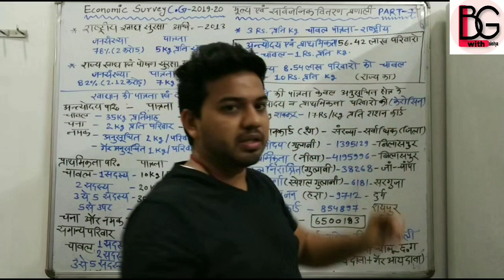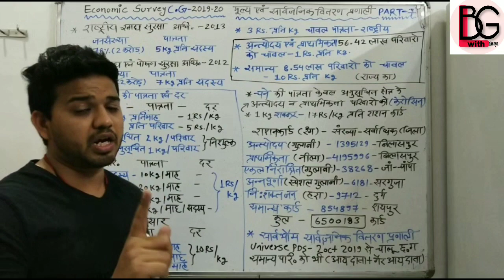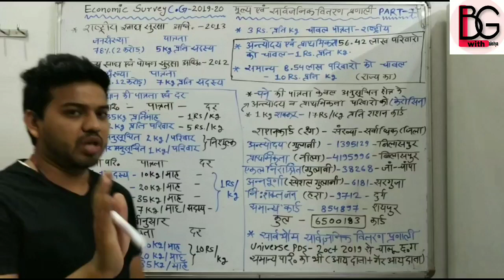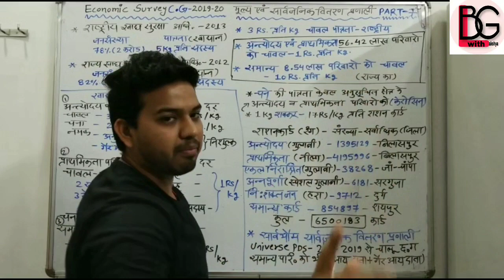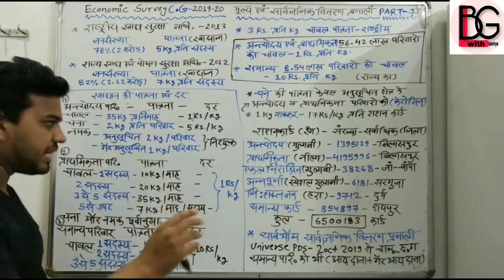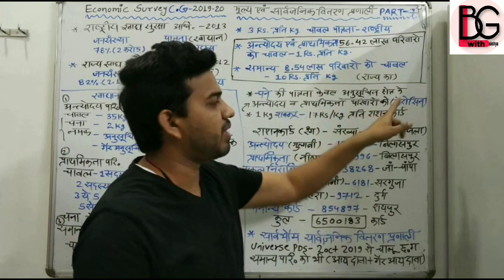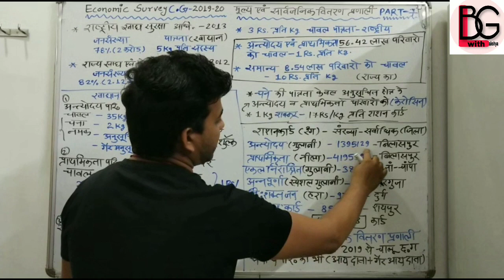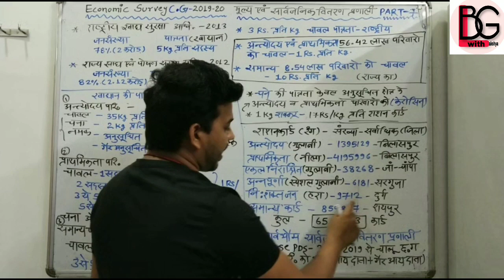CG Economic Survey 2019-20 in hindi | cg आर्थिक सर्वेक्षण 2019-20 | PDS 2 | PART-7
CG PSC MCQS PART-3 छत्तीसगढ़ मे मराठा व ब्रिटिश सम्बन्धी मह्त्वपूर्ण प्रश्न | पुराने पेपरो मे आयेहुए

CG PSC MCQS PART-2 छत्तीसगढ़ मे मराठा व ब्रिटिश सम्बन्धी मह्त्वपूर्ण प्रश्न | पुराने पेपरो मे आयेहुए

GOOGLE DRIVE IMAGES LINK

यदि आप मुझसे जुड़ना चाहते है तो About मे जाके Telegram और whatsapp link के जरिये जुड़ सकते है (mobile phone users के लिये)

यदि आप desktop पर youtube देखते है तो telegram और whatsapp के icon बने होंगे उन्हे click करें